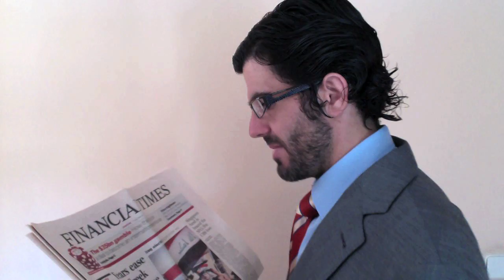Reinventarse profesionalmente - ¿@fundacionTef me invitas a la thinkingparty 2012? :)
Un pequeño vídeo en clave de humor para la ocasión de la ThinkingParty 2012 (que es en Julio), organizada por Fundación Telefónica (@fundacionTef).

Este año invitarán a 7 ponentes "anónimos" a contar su experiencia personal sobre "reinvención profesional".

He visto que ya hay gente que incluso está haciendo campaña de votaciones para ser elegido (pidiendo a sus seguidores que entren y le propongan...) ¡¡hombre, tampoco es para tanto almas de cántaro!!.

Confieso que me gustaría participar y contar todas las experiencias de reinvención por las que he pasado en los últimos años: abandonar una multinacional para crear una empresa propia, y luego otra, y luego otra..., darte cuenta un día que te ha cambiado más la vida un libro de 15€ comprado en el aeropuerto de Madrid-Barajas, que los 30.000€ invertidos en un Executive Master de la IE Business School, y tantas cosas que podría compartir cuando uno vive en una "reinvención diaria".
Creo que no queda muy bien que exijamos a las empresas innovar, y luego nosotros mismos no innovemos (reinvención constante) en nuestra vida personal, ¿no?.

Compartir el conocimiento es uno de los pilares para mejorar el mundo.

Sobre todo, recuerda ser feliz :)